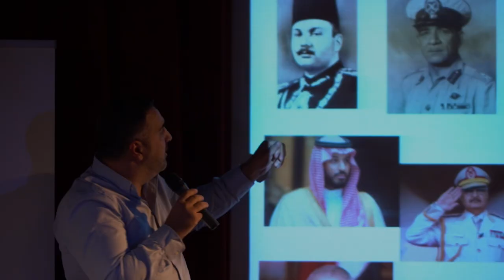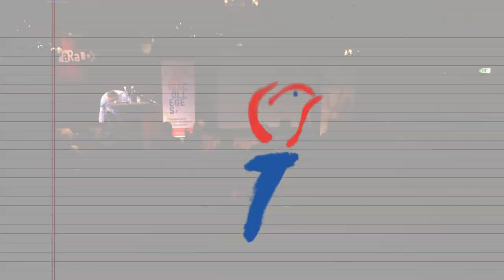Vrijheidscollege Sinan Can - 11 april 2019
Sinan Can (1977) is een Nederlands onderzoeksjournalist en bekend om zijn prijswinnende documentaires over de oorlog in Afghanistan, Syrië en van IS. Op 11 april 2019 gaf hij een Vrijheidscollege in de Paradox, Tilburg.

Sinan Can vertelt tijdens zijn Vrijheidscollege over de landen die hij bezocht; Libië, Tunesië, Egypte, Irak en Syrië. Hij beschrijft de achtergrond en de geschiedenis van de dictaturen in die regio. Hij laat zien hoe mensen leven met de angst en repressie die een dictatuur met zich meebrengt. En hij vertelt over mensen die zich, ondanks alles, verzetten en soms grote offers brengen.

De Vrijheidscolleges zijn een serie lezingen waarin sprekers ingaan op de in 1941 door Franklin D. Roosevelt geformuleerde Four Freedoms: Vrijheid van Meningsuiting, Vrijheid van Religie, Vrijwaring van Angst en Vrijwaring van Gebrek. De colleges worden gegeven in samenwerking met bijna alle Bevrijdingsfestivals in Nederland.

Video: Dirk de Graaff - VERS TV